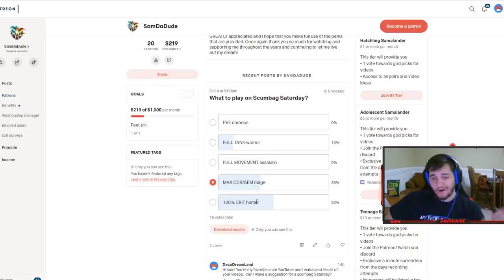Scumbag Saturday - MAX CDR/GEM OF ISO KUKULKAN - Grandmasters Ranked 1v1 Duel - SMITE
Go here if you want to :)